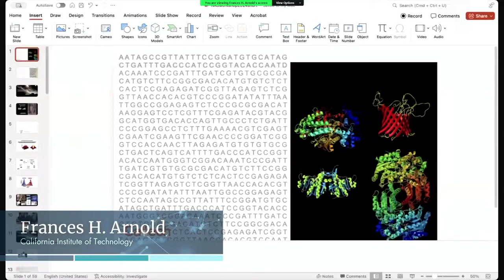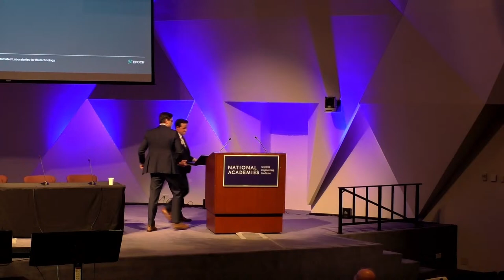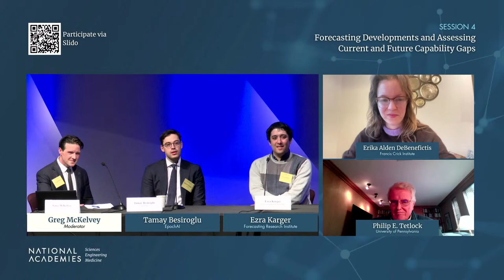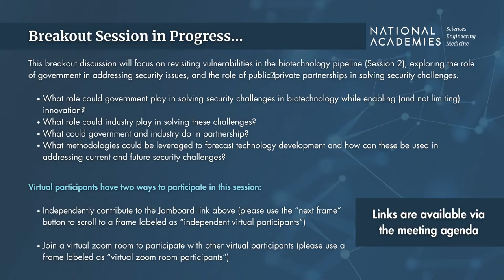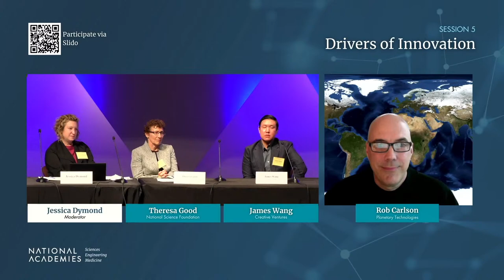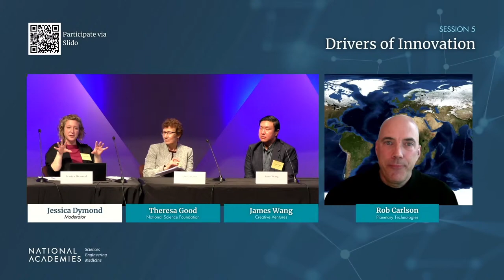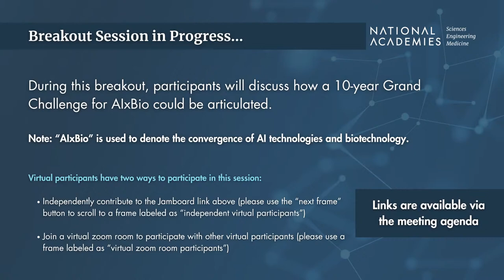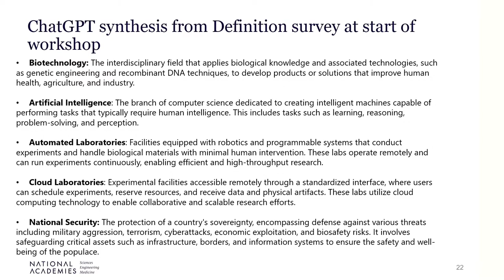Day 2 - AI and Automated Laboratories for Biotechnology